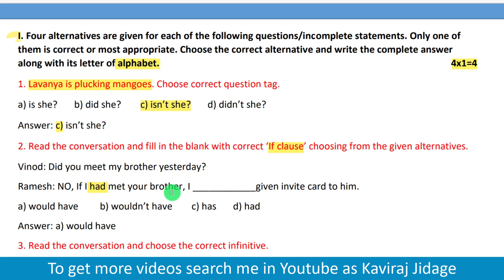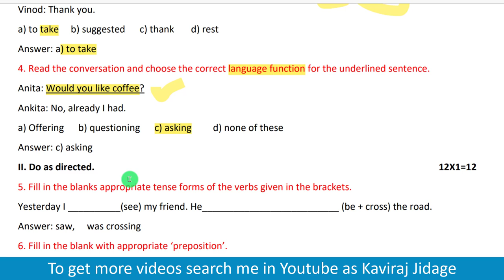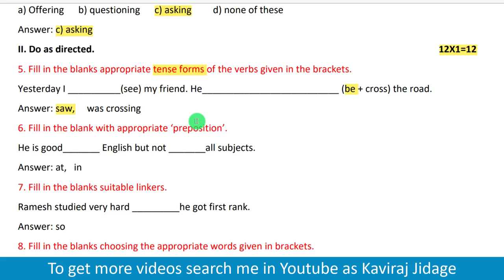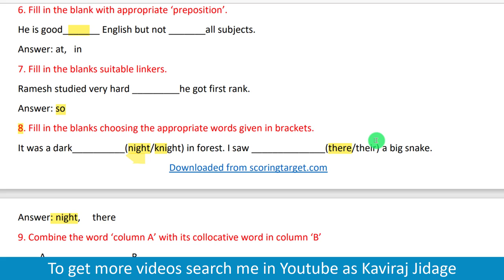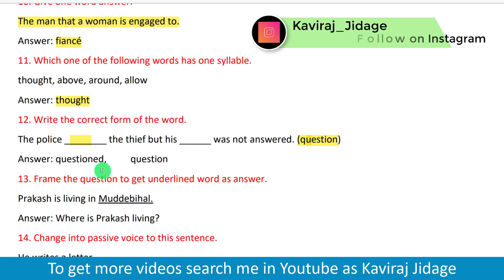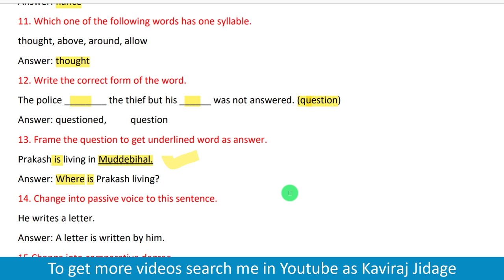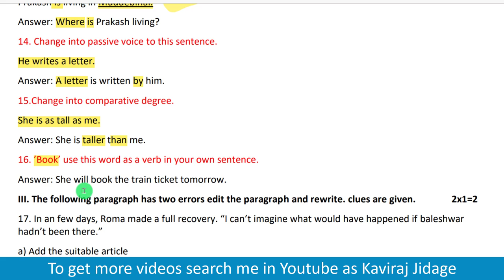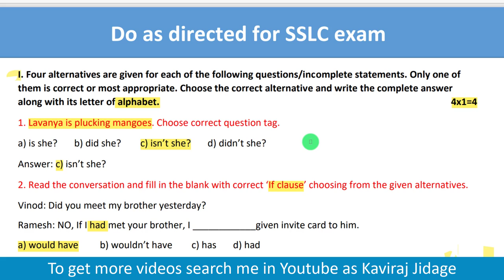Do as directed questions for SSLC exam part 1 | 10th class English grammar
1. Facebook:
2. Telegram:
3. Instagram:
Hi.. I'm Kaviraj Jidage. In today's video we are going to learn Do as directed questions for SSLC exam part 1. English grammar questions for 10th class. We are learning English grammar questions asked in previous year SSLC exam. These questions are based on 10th class English grammar.
Do as directed for class 10. These are the questions based on multiple choice grammar questions for 10th standard exam.

Do as directed questions for SSLC exam part 1. English grammar questions for 10th class. English grammar questions asked in previous year SSLC exam. 10th class English grammar. Do as directed for class 10. Multiple choice grammar questions for 10th standard exam.

SSLC English grammar. 10th standard English grammar. One marks grammar questions for class 10. Do as directed questions and answers. 10th class English grammar questions. Solved English grammar for class 10. 10th class grammar question paper solves. Solve 10th class grammar questions.